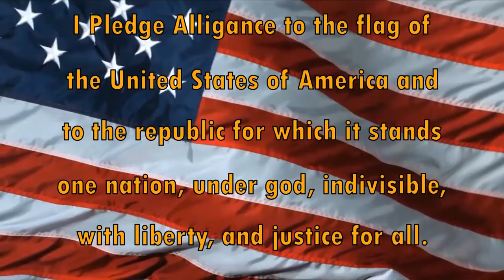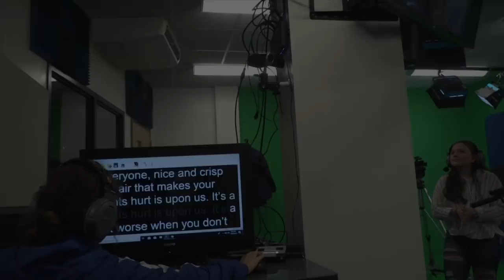HDTV Morning Announcements 10/24/2018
Correction, SADD does not have a meeting tomorrow, Thursday October, 25th.